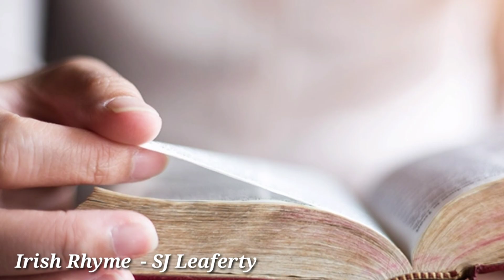Irish Rhyme - Carrying the boy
A poem about carrying my son